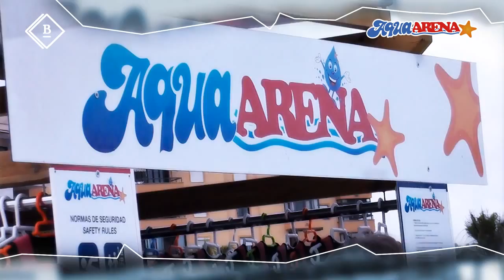AquaArena Mallorca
¡Convertimos la playa en un parque de atracciones!
Disfruta de esta experiencia inolvidable